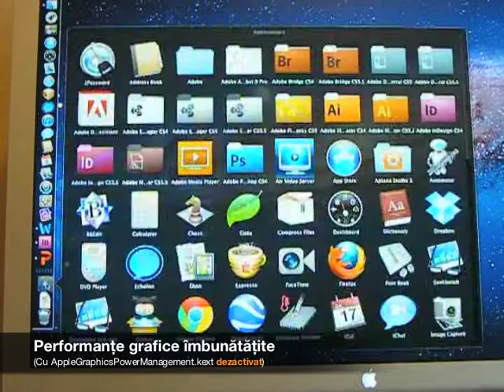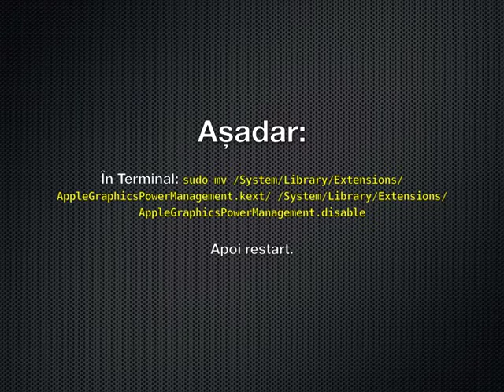Grafică lentă în Lion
Dacă interfața grafică din OS X Lion se mișcă greu, atunci puteți încerca metoda descrisă la Rezultatele le puteți vedea în clipul de față. Se folosește un Mac mini din 2009, cu chipset grafic Nvidia 9400M. După dezctivarea AppleGraphicsPowerManagement.text, performanțele sunt MULT îmbunătățite.